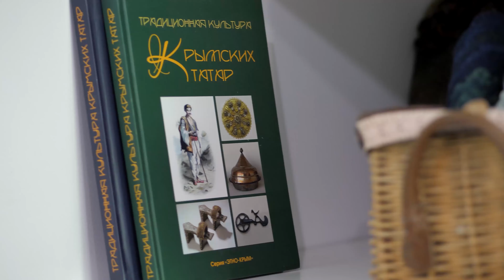Ленара Казакова. Валяння повсті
Проєкт «Бєрєкєт» - це арт-челендж між майстрами традиційного кримськотатарського орнаменту Орьнек, організований за підтримки Українського культурного фонду.
Ленара Казакова створює чудове панно з повсті  – одного з найдавніших відомих текстильних матеріалів, що виготовляється з волокон шерсті. Центральним знаком своєї орнаментальної композиції майстриня обрала захисний знак «Agji Biber» («Аджі Бібер», або ж «Гострий перець), який мовою символів Орьнек позначає оберіг.
The «Bereket» project - аn art challenge in which every master of applied arts presents the Ornek element and its meaning. Project supported by Ukrainian Cultural Foundation.
Ornek is a system of symbols and their meanings, currently used in embroidery, weaving, pottery, majolica, engraving, jewellery, wood carving, glass, and wall painting.
A distinctive feature of Ornek is understanding of these symbols’ meanings by craftsmen who combine them into ornamental compositions that form a message.
Музика: Наріман Баліч
The “Bereket” project:
Craftsman: Lenara Kazakova
Idea: Esma Adzhieva
Art editor: Mamut Churlu
Filmmaker: Diliaver Alimov
Project manager: Oleksii Savchenko